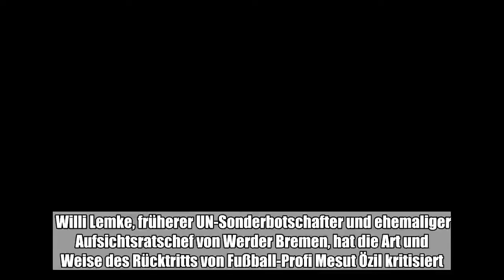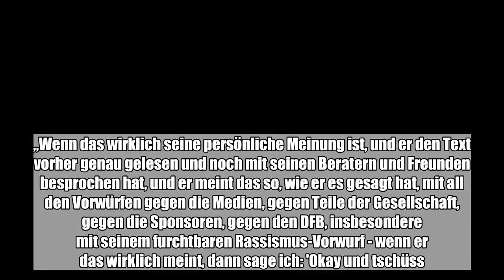Willi Lemke, früherer UN-Sonderbotschafter und ehemaliger Aufsichtsratschef von Werder Bremen, hat d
Willi Lemke, früherer UN-Sonderbotschafter und ehemaliger Aufsichtsratschef von Werder Bremen, hat die Art und Weise des Rücktritts von Fußball-Profi Mesut Özil kritisiert.:

  Willi Lemke, früherer UN-Sonderbotschafter und ehemaliger Aufsichtsratschef von Werder Bremen, hat die Art und Weise des Rücktritts von Fußball-Profi Mesut Özil kritisiert. „Besonders schlau finde ich es nicht. Er muss schlechte Berater haben, sowohl vor dem Foto als auch danach und jetzt”, sagte Lemke zu „butenundbinnen.de”. „Das ist ja nicht sein Text, wie wir alle wissen. Mich ärgert auch, dass er ihn in Englisch schreibt. Er ist ein deutscher Nationalspieler und wollte es immer sein, aber die große Identifikation habe ich bei ihm nie gespürt.”  Kein Verständnis hat Lemke für Özils Rassismus-Vorwürfe an den DFB sowie die Kritik an Medien und Sponsoren und Teile der Gesellschaft. „Wenn das wirklich seine persönliche Meinung ist, und er den Text vorher genau gelesen und noch mit seinen Beratern und Freunden besprochen hat, und er meint das so, wie er es gesagt hat, mit all den Vorwürfen gegen die Medien, gegen Teile der Gesellschaft, gegen die Sponsoren, gegen den DFB, insbesondere mit seinem furchtbaren Rassismus-Vorwurf - wenn er das wirklich meint, dann sage ich: 'Okay und tschüss.” Özil spielte von Januar 2008 bis 2010 an der Weser. In der Zeit war Lemke Aufsichtschef des Fußball-Bundesligisten. Özil war am Sonntag als Konsequenz aus der Affäre um seine Fotos mit dem umstrittenen türkischen Präsidenten Recep Tayyip Erdogan aus der Nationalmannschaft zurückgetreten. (dpa)